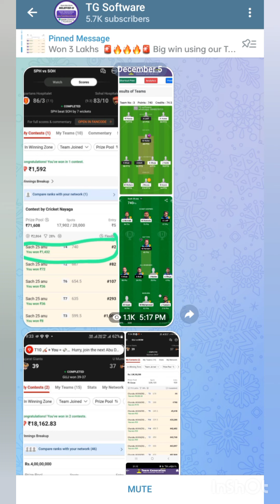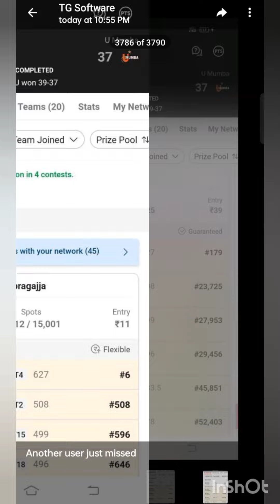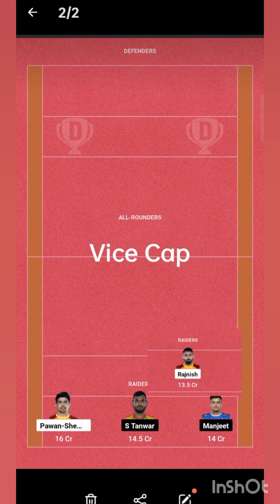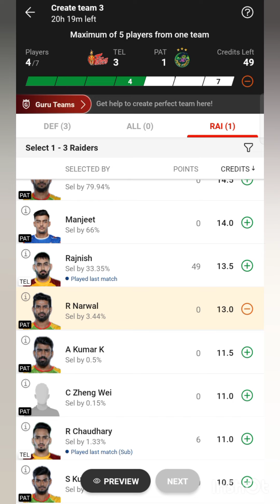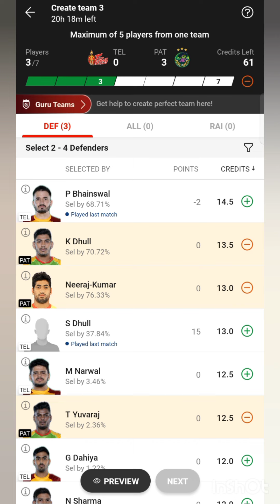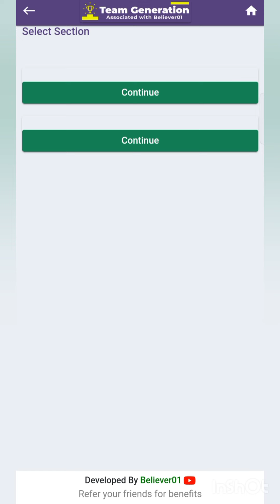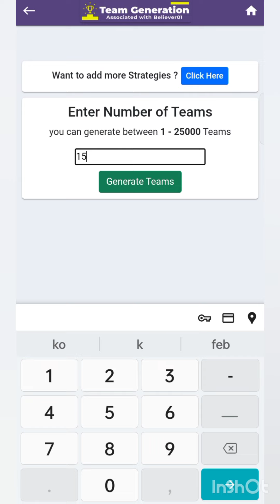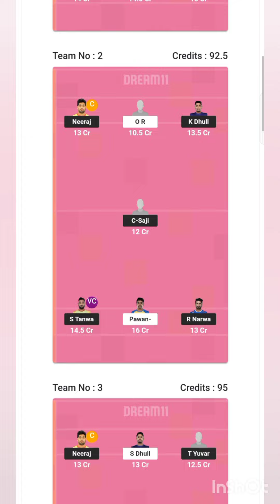TEL VS PAT Grand league winning analysis in Hindi | Dream11 prediction teams | Pro Kabaddi 2023